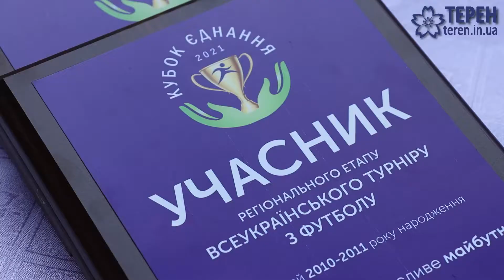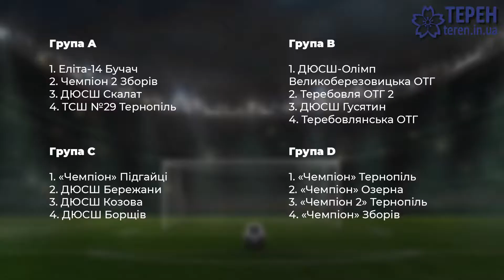У неділю в Тернополі відбудеться грандіозне дитяче футбольне свято